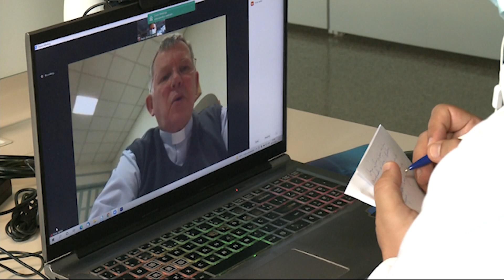Dom Jaime participará de missa na Basílica de São Pedro – JCTV – 10/12/21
Foto: CNBB

Dom Jaime Spengler, vice-presidente da CNBB, informa que, no dia 11 de dezembro, terá audiência presencial com Papa Francisco. Confira os detalhes com Paulo Jr.